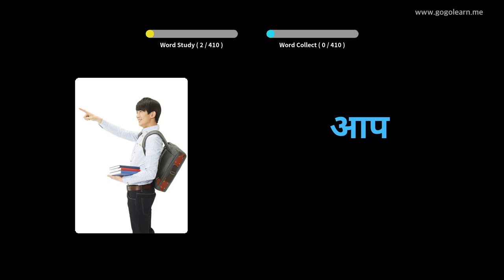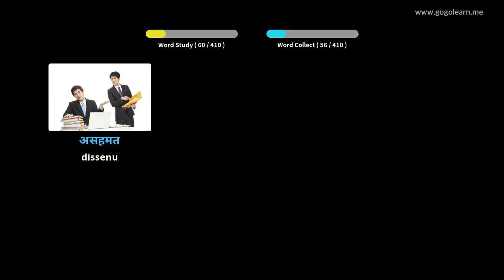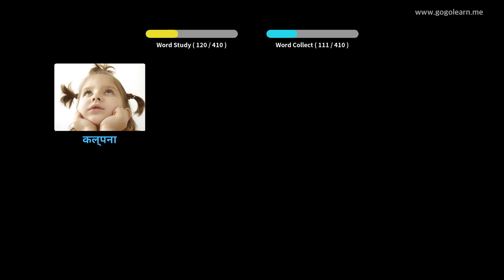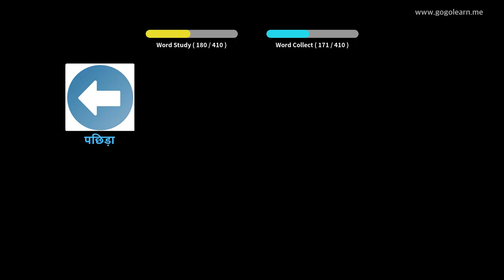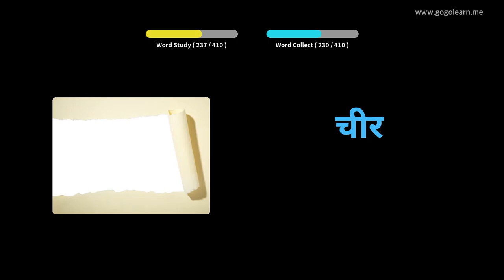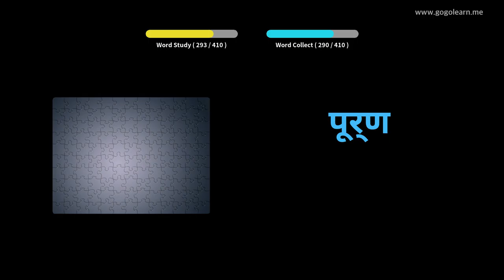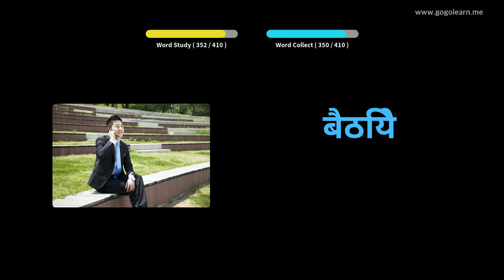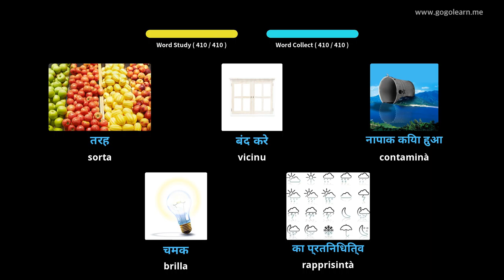Amparate Cù Stampi Hindi | Vocabulu Hindi Secondary School 3 | Golearn